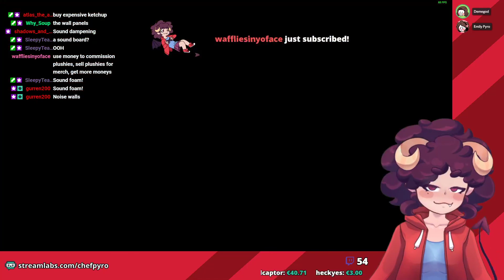[8-1-2021] Stardew Valley: Fall Year 1